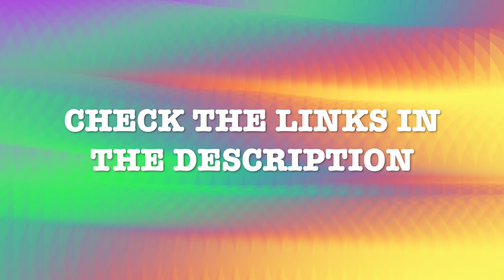SSNAZY Rewind: Shaving-Cream Baseball